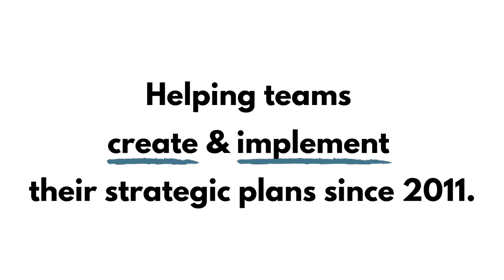Scenario Planning for a Post-Pandemic Future w/Lance Mortlock (from EY) // Ep.103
On this episode, Lance Mortlock from EY joins us to discuss the importance of planning for the future, the 6-step scenario planning process, common strategy problems he solves for companies, and much more.

Lance Mortlock is a Senior Strategy Partner at EY, and a Canadian Oil & Gas Industry leader. He's also a visiting professor at the University of Calgary - Haskayne School of Business, and the author of Disaster Proof: Scenario Planning for a Post-Pandemic Future

00:00 intro
1:21 about Lance & his background
2:58 problems he solves for companies on a daily basis
4:47 the importance of thinking about the future when planning your strategy
8:14 his 6-step scenario planning process
13:34 adapting & reacting to signs along the way
15:14 Port of Vancouver scenario planning example
16:24 how many scenarios should you use in the process?
18:11 contrasting Lance's MBA with programs today
22:03 what's necessary to drive change
24:45 bridging the gap between opposing forces
29:28 major airport scenario planning example
37:21 Lance's advice for leaders
44:15 where to get a hold or Lance

// More strategic planning resources:

► Are you looking for someone to facilitate your strategic planning process?

Based out of Vancouver, BC, we've worked with organizations all over North American and beyond in various industries including nonprofits, universities & government organizations. For more information on working with a facilitator for your next strategy session